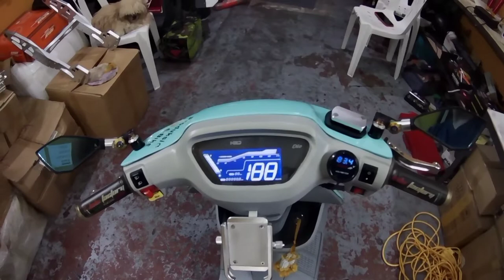specs ni dio minter